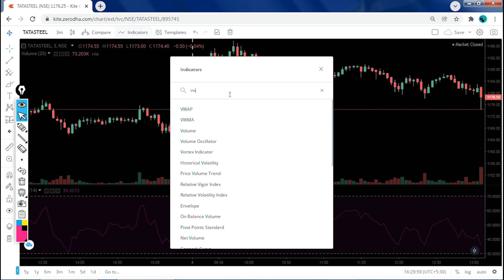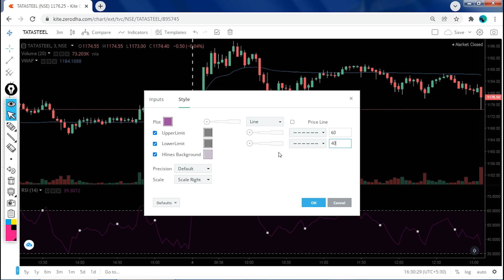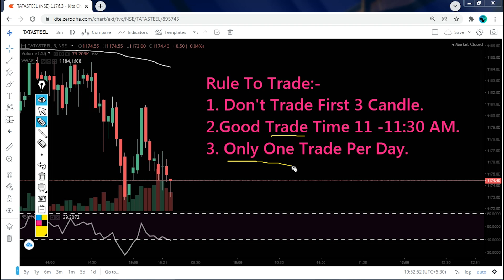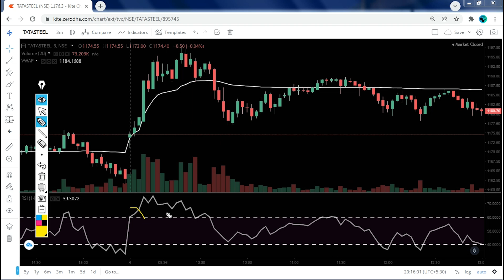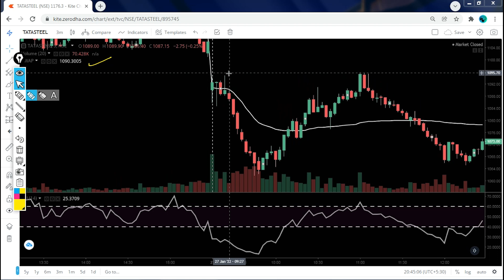INTRADAY TRADING STRATEGY | VWAP + RSI SETUP FOR STOCK MARKET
Best intraday strategy for early morning trade at 9 30 AM, VWAP indicator + RSI (Relative Strength Indicator) Profitable Strategy for intraday trading

Best intraday trading setup

THANKS